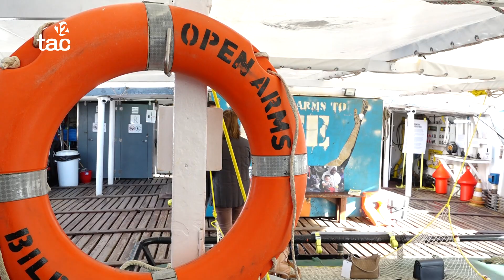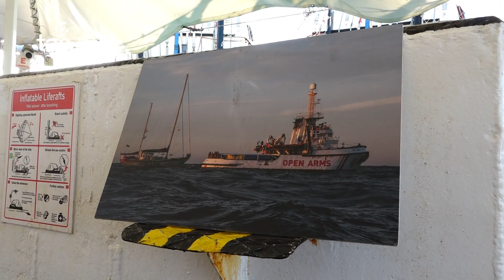L'Ajuntament reafirma el compromís amb Open Arms, que podrà tornar a Tarragona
els principals responsables on han assegurat que pròximament, signaran un conveni de col·laboració per tal que Open Arms pugui instal·lar-se a Tarragona quan ho necessiti i dur a terme la seva tasca a la ciutat.